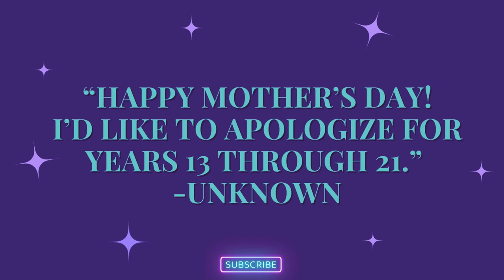Becoming A Mini Rant: Mom Confessions (video podcast)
Hello lovely people of the world, Happy Mother's Day to all the moms out there! This is a short but sweet episode to share with mothers all over the world.